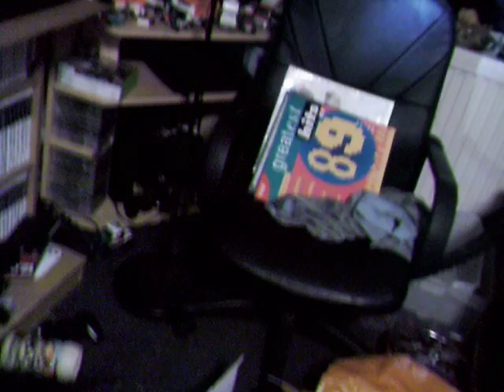Just a Vlog about work on my own bikes.